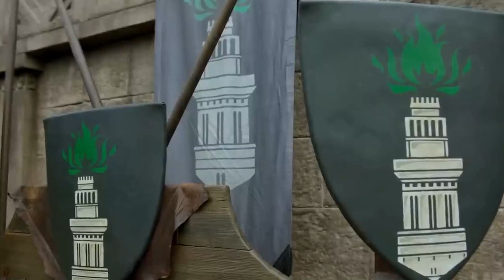House of dragon episode 8 explained in hindi. book refrences include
here a video regarding episode 8 of hotd show.
and some details from books also included